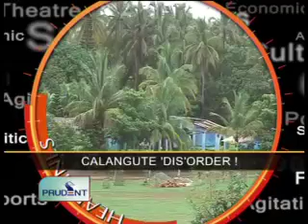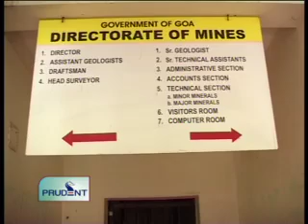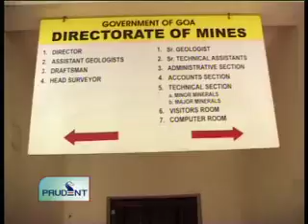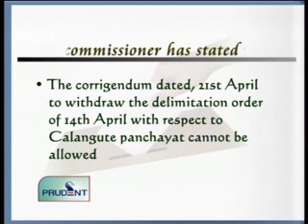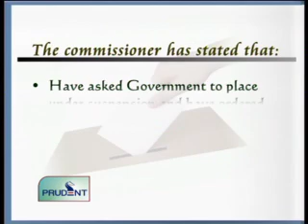Prudent Media English News 22 April 12 Part 1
Mines department guidelines encounter road blocks,  Goa Mining Association says- single entry and exit gate for mining trucks, furnishing details of ore transportation to department day in advance not possible